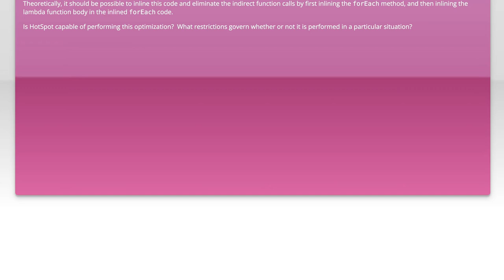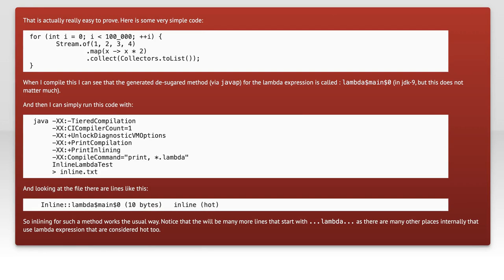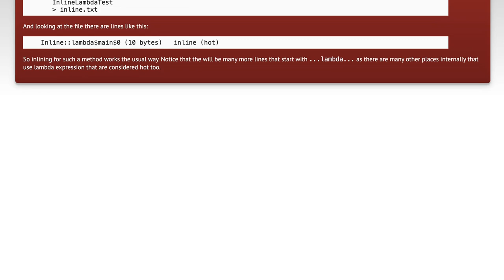Can HotSpot Inline Lambda Function Calls? Exploring Performance and Optimization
In this video, we dive into the intriguing world of HotSpot and its capabilities regarding inline lambda function calls. As modern programming increasingly relies on lambda expressions for cleaner and more efficient code, understanding how the HotSpot JVM optimizes these calls is crucial for developers seeking to enhance performance. Join us as we explore the intricacies of lambda inlining, its impact on execution speed, and best practices for optimizing your Java applications.

Today's Topic: Can HotSpot Inline Lambda Function Calls? Exploring Performance and Optimization

Related to